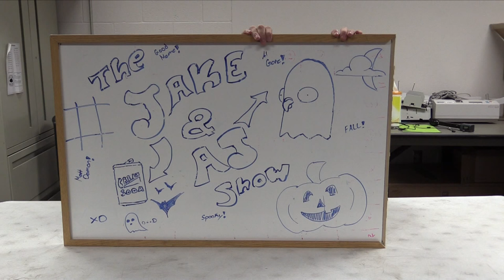WCHS Morning Show 10-09-15